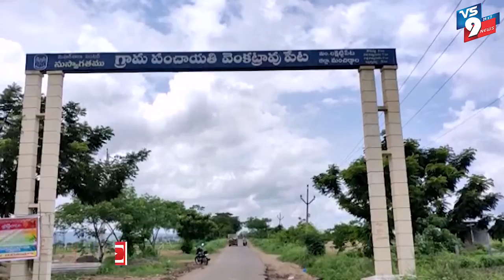నాలుగు రోజులకు ముగిసిన మౌనపోరాటం, ఒకటైన ప్రేమ జంట ||VS9NEWS